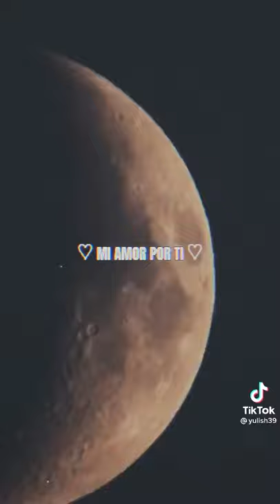mándaselo al amor de tu vida 💖